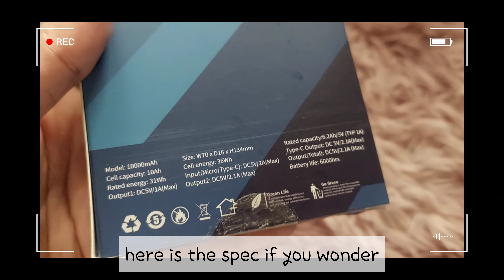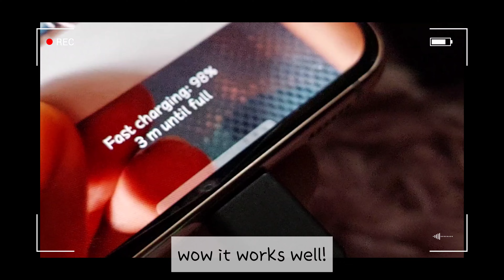octa fx power bank! unboxing time